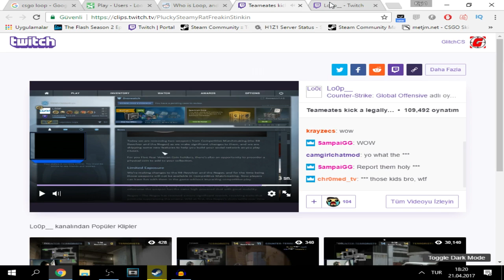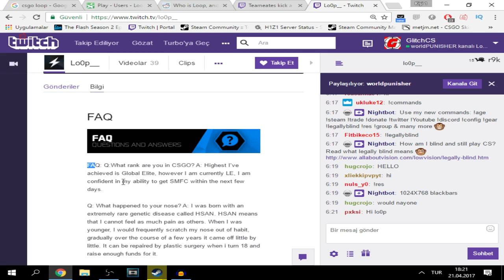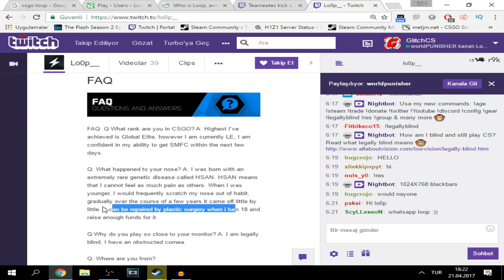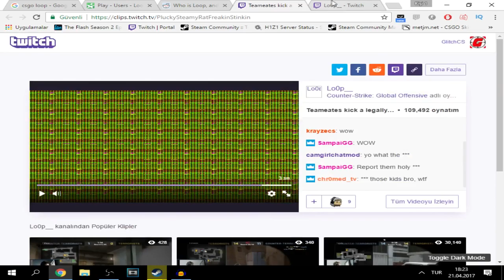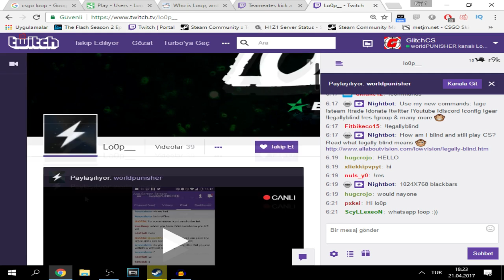CS:GO - Lo0p Kimdir? Lo0p Hakkında Sıkça Sorulan Sorular Nelerdir? | Glitchyyy!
► Bilgilerimiz!

► Ek Bilgiler!

► Diğer Videolarımada Göz Atın!
● Vac Ban Nedir? Nasıl Çalışır?